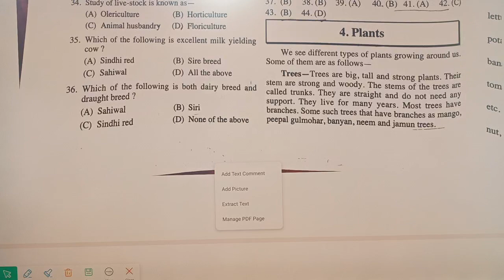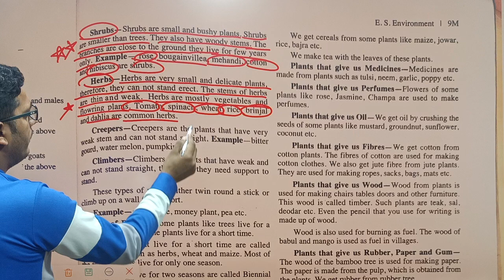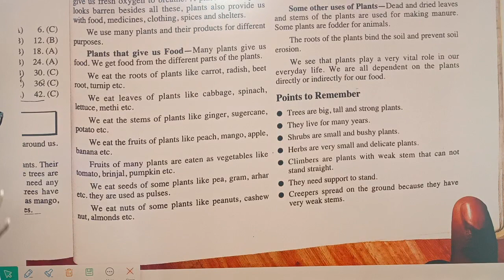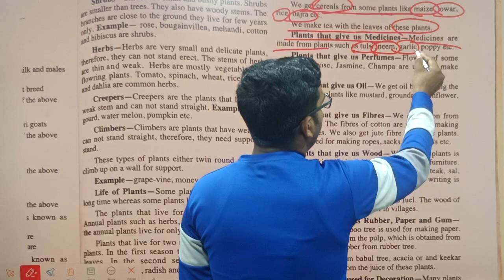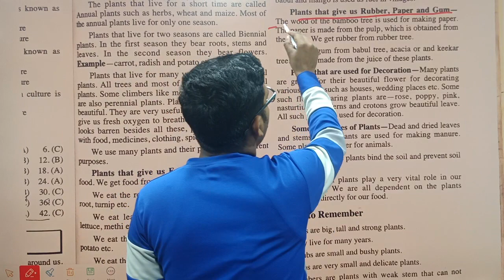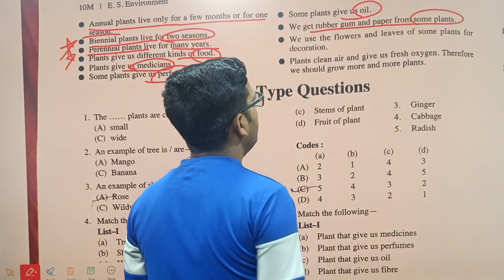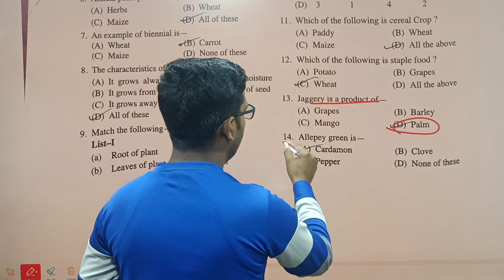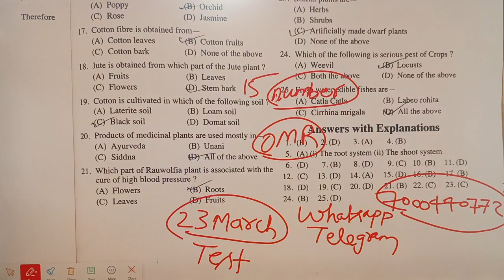Environment Part-8th Excellence School & Model School Entrance Exam-2024 Target top-10 merit list me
Excellence school & Model School Entrance Exam-2024

@excellence by aps sir youtube channel

Online Form Excellence School & Model school form kaise bhare

उत्कृष्ट विद्यालय और मॉडल स्कूल प्रवेश परीक्षा 2024 की तैयारी करने के लिए आप हमारे WhatsApp Group को जरूर Join कीजिए इस Group में आपको मिलेगा
Recorded Classes
Live Class
Previous Paper Solution
Test Series
और Exam की बेहतर तैयारी करने के लिए Guidence मिलेगी
जिससे आप इस परीक्षा में अच्छे अंक ला पाओगे।
तो दोस्तों अभी हमारे WhatsApp Group को Join कीजिए

Recorded Classes
Live Class
Previous Paper Solution
Test Series

Excellence School & Model School Entrance Exam 2022-23 Waitinglist जल्दी देखो vedio को पूरा exam Excellence School and Modal School & Cm Rise School Entrance Exam 2022-23
 जल्दी करो
Practice paper
Modal paper
englishmedium english
hindi Grammar
modalpaper Modal
mostimportantquestions Most Important
mostpopular Most
entranceexam admit card
application form
Practice paper
Modal paper
englishmedium english
hindi Grammar
modalpaper Modal
mostimportantquestions Most Important
mostpopular Most
entranceexam admit card
application form
solved paper
Practice paper
Modal paper
englishmedium english
hindi Grammar
modalpaper Modal
mostimportantquestions Most Important
mostpopular Most
entranceexam admit card
application form